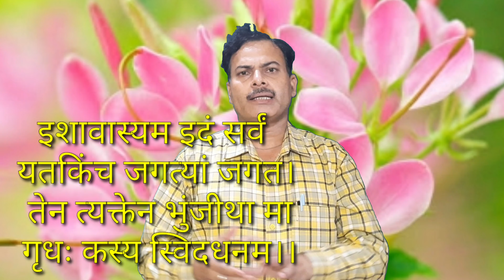संस्कृति किसे कहते हैं? भारतीय संस्कृति की मुख्य विशेषताएं क्या हैं?what is culture? Indian Culture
ॐ भारतीय संस्कृति की विशेषताओं में शामिल हैं